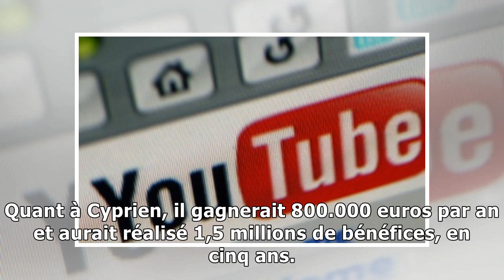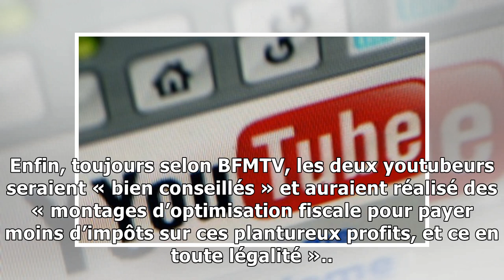BFMTV révèle les salaires des youtubeurs Norman et Cyprien17/1/2019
Illustration YouTube — RICHARD B. LEVINE/NEWSCOM/SIPA Un métier qui rapporte. Ce jeudi, BFMTV a révélé les salaires de deux stars de YouTube, Norman et Cyprien. Selon le site, le premier gagnerait prè...